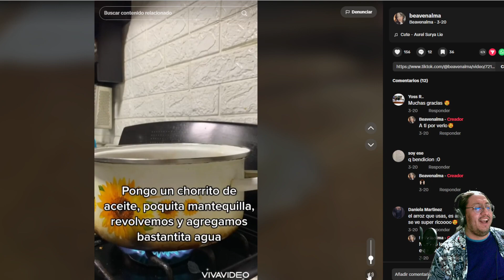sushi que no es sushi sino taco de guisado en rollo 20230802 saku takita2